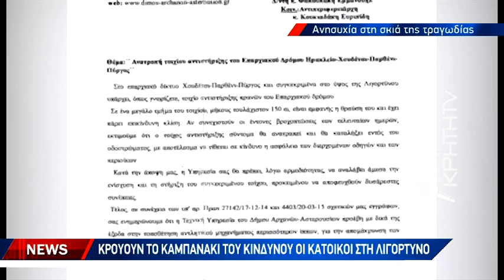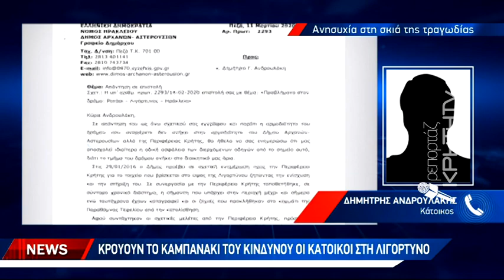Επικίνδυνη η κλήση του τοιχίου αντιστήριξης στην Λιγόρτινο